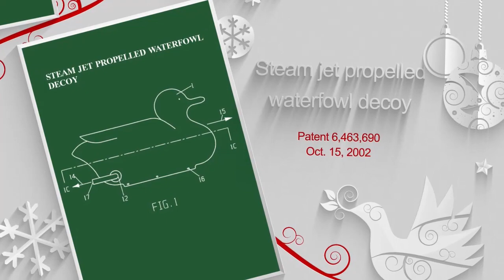12 Days of Patents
Happy holidays from the USPTO!

Patents included in this video:
- Patent no. 3,867,237, Pear tree decoration
- Patent no. 1,916,878, Bird house
- Patent no. 1,439,132, Egg laying indicator
- Patent no. 4,950,201, Animal and bird call
- Patent no. 474,638, Finger ring
- Patent no. 3,783,833, Automatic egg turner
- Patent no. 6,463,690, Steam jet propelled waterfowl decoy
- Patent no. 142,917, Milking-pails
- Patent no. 2,110,890, Dance shoe protector
- Patent no. 5,845,419, Spring overshoe
- Patent no. 17,054, Flute
- Patent no. 7,378,584, Drum